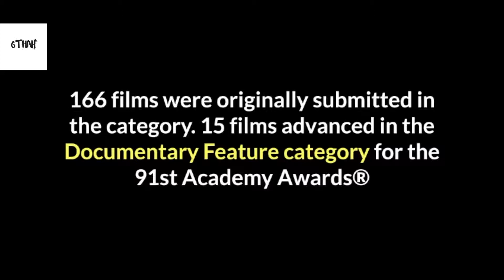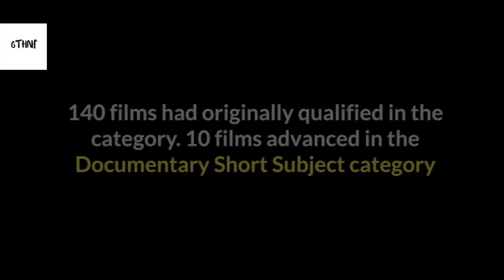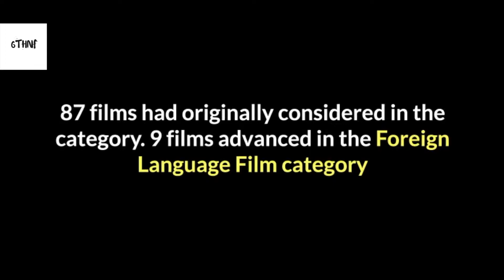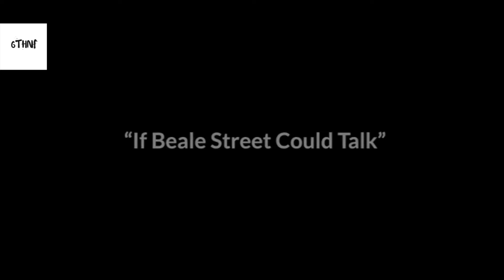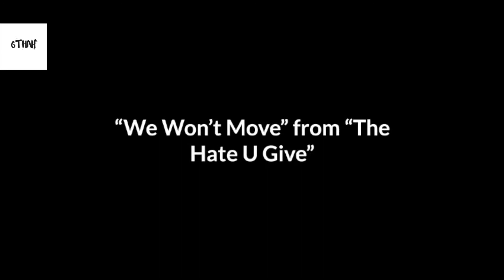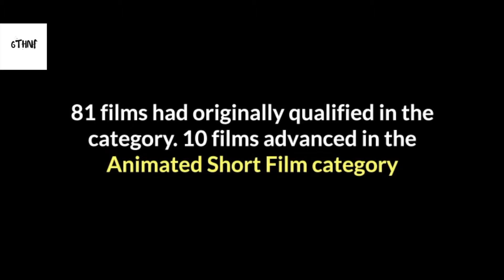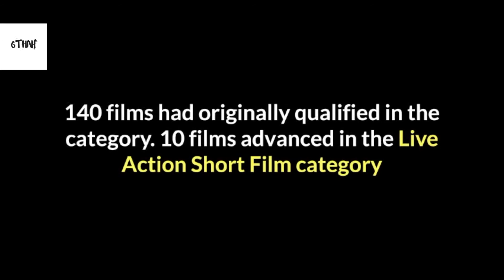91ST OSCARS SHORTLISTS (2019)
The Academy of Motion Picture Arts and Sciences announces shortlists in consideration for the 91st Oscars® in nine categories: Documentary Feature, Documentary Short Subject, Foreign Language Film, Makeup and Hairstyling, Music (Original Score), Music (Original Song), Animated Short Film, Live Action Short Film and Visual Effects.

Nominations for the 91st Academy Awards will be announced on Tuesday, January 22, 2019.

The 91st Oscars® will be held on Sunday, February 24, 2019, at the Dolby Theatre® at Hollywood & Highland Center® in Hollywood, and will be televised live on the ABC Television Network. The Oscars also will be televised live in more than 225 countries and territories worldwide.